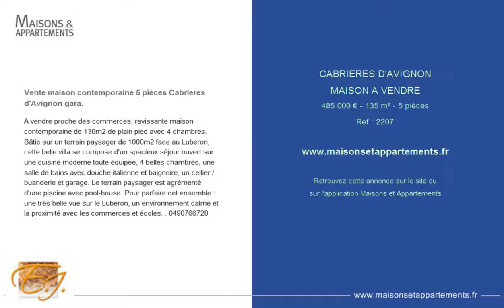CABRIERES D'AVIGNON - MAISON A VENDRE - 485 000 € - 135 m² - 5 pièces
Référence : 2207

Vente maison contemporaine 5 pièces Cabrieres d'Avignon gara.
A vendre proche des commerces, ravissante maison contemporaine de 130m2 de plain pied avec 4 chambres. Bâtie sur un terrain paysager de 1000m2 face au Luberon, cette belle villa se compose d'un spacieux séjour ouvert sur une cuisine moderne toute équipée, 4 belles chambres, une salle de bains avec douche italienne et baignoire, un cellier / buanderie et garage. Le terrain paysager est agrémenté d'une piscine avec pool-house. Pour parfaire cet ensemble : une très belle vue sur le Luberon, un environnement calme et la proximité avec les commerces et écoles. . 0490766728

Cette annonce vous est proposée par l'agence L'ESCALE IMMOBILIERE